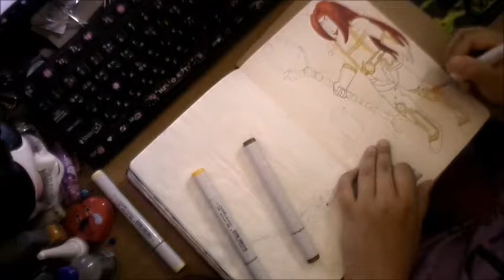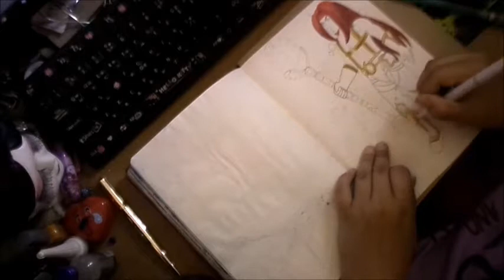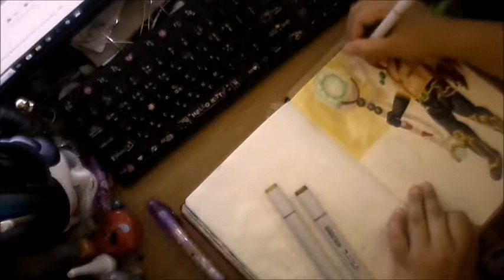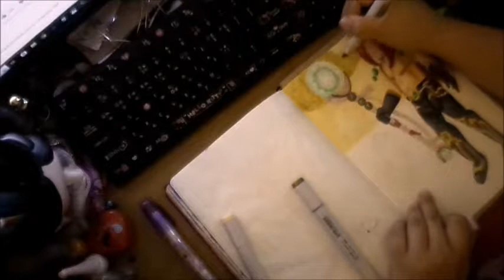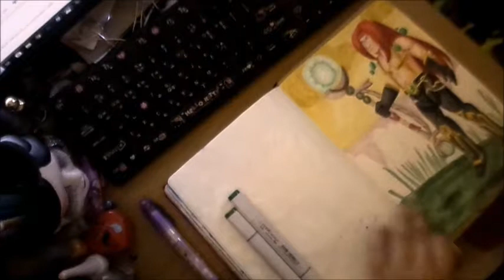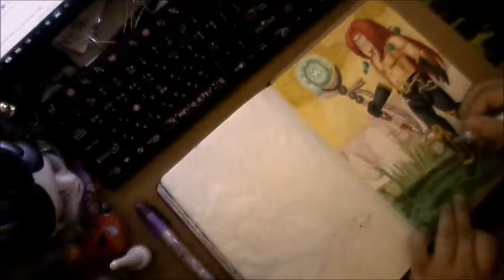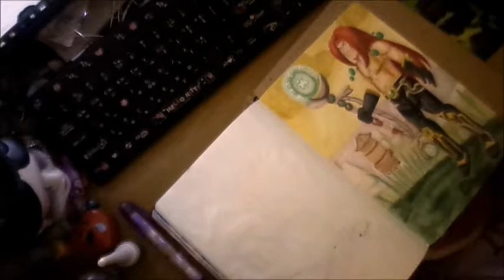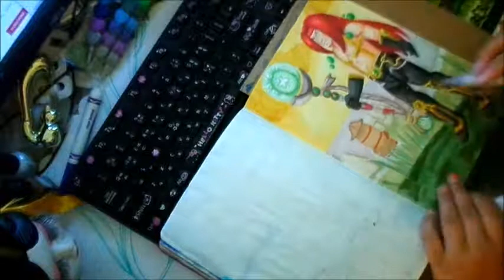Copic Illustration - Ceepiar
My mistweaver monk Ceepiar wielding Sheilun, Staff of the Mists with the mage tower challenge design. In Legion, Mage tower challenges were the ultimate test of your class skill and get rewarded with the exclusive weapon design (unique for every class and spec). I succeeded with the mistweaver (healer) and the windwalker (DPS) challenge. Sadly they're no longer obtainable after the expansion ended. I also topped off the gold accents with gold finetec watercolor.